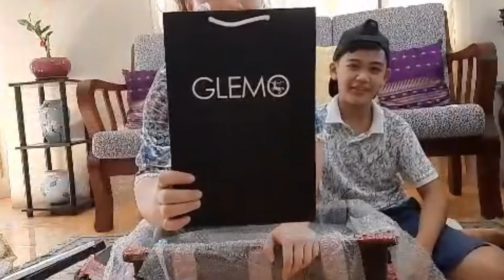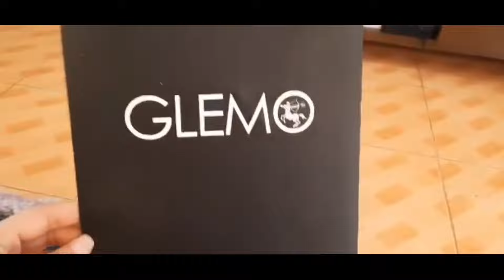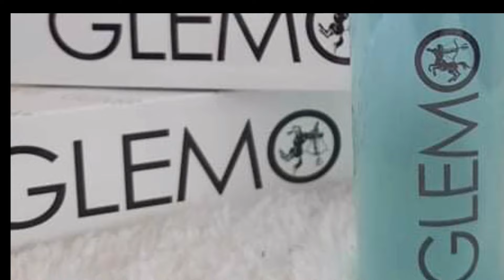UNBOXING GLEMO PERFUMES NI MYGZ MOLINO SUPER EXCITED!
Very excited to unbox the GLEMO PERFUMES ni bunso Mygz Molino.
Location po namin sa Kabankalan City Negros Occidental.

Let’s connect:
Ross Gamuyao